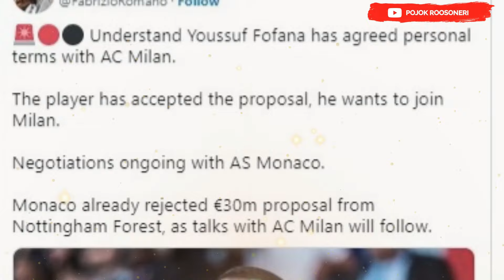AC Milan Ingin Jadikan Arda Guler Seperti Brahim Diaz 2.0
Arda Guler adalah salah satu pemain muda berbakat yang dimiliki Real Madrid. Meski minim jam bermain di musim depan, ia menjadi salah satu pemain Timnas Turki di Euro 2024. Sang pemuda ternyata tampil apik bersama Timnas Turki. Ia menunjukkan performa yang ciamik sehingga Turki bisa melaju hingga ke babak perempat final.

Performa menawan Guler ini ternyata menarik perhatian AC Milan. Sport Mediaset melaporkan bahwa Rossoneri akan mencoba merekrut sang pemuda di musim panas ini. Menurut laporan tersebut, AC Milan sangat tertarik untuk menjadikan Guler sebagai pemain mereka di musim depan.

Mereka saat ini butuh gelandang serang tokcer di tim mereka. Itulah mengapa Paolo Fonseca tertarik merekrut Guler. Ia percaya pemain asal Turki itu bisa membuat lini serang Milan semakin berbahaya di musim depan. Jadi ia berminat memboyongnya ke San Siro.

Menurut laporan itu, AC Milan akan melakukan pendekatan yang sama untuk transfer Arda Guler ini seperti saat mereka merekrut Brahim Diaz. Milan berencana untuk meminjam Guler selama satu musim dengan opsi pembelian permanen. Namun ketika Milan ingin membelinya secara permanen, Real Madrid memiliki hak untuk menolak.

Milan percaya bahwa pendekatan seperti itu bisa berfungsi di transfer ini. Jadi mereka berharap bisa mengamankan jasa Guler di musim panas ini.

Menurut kabar yang beredar di Spanyol, Real Madrid tidak berminat untuk melepas Guler di musim panas ini. Carlo Ancelotti ingin memaksimalkan potensi yang dimiliki sang pemuda di musim 2024/2025 nanti kendati lini serangnya sudah sesak dengan banyak pemain top.

AC Milan tengah berupaya memperkuat lini serang mereka dengan merekrut pemain muda berbakat seperti Arda Guler. Keputusan ini didorong oleh performa apik Guler bersama Timnas Turki di Euro 2024. Strategi yang diterapkan Milan, yakni meminjam dengan opsi pembelian permanen, menunjukkan kehati-hatian dalam merekrut pemain yang belum sepenuhnya teruji di level klub tertinggi.

Namun, tantangan terbesar Milan adalah meyakinkan Real Madrid untuk melepas Guler, mengingat Carlo Ancelotti masih ingin mengembangkan potensi pemain muda ini di musim mendatang. Jika berhasil, Milan bisa mendapatkan gelandang serang kreatif yang bisa memberikan dampak besar pada permainan mereka, mirip dengan kontribusi Brahim Diaz sebelumnya.

Langkah Milan ini menunjukkan visi jangka panjang mereka untuk menggabungkan pemain muda berbakat dengan pemain berpengalaman guna menciptakan tim yang kompetitif di berbagai kompetisi. Pendekatan yang hati-hati namun ambisius ini bisa menjadi kunci sukses Milan dalam beberapa tahun ke depan.